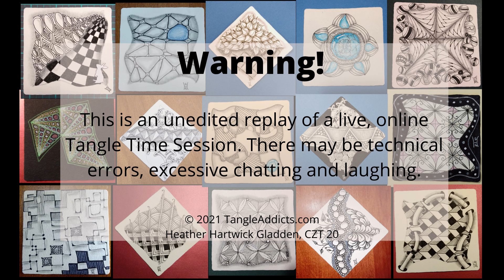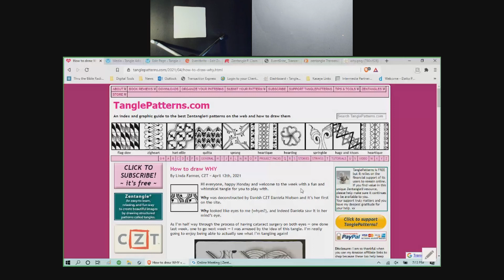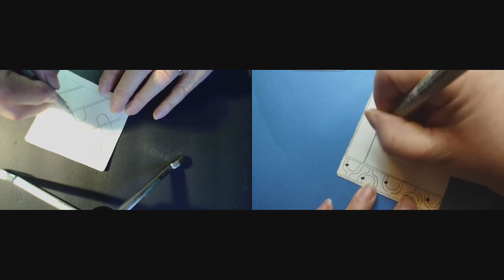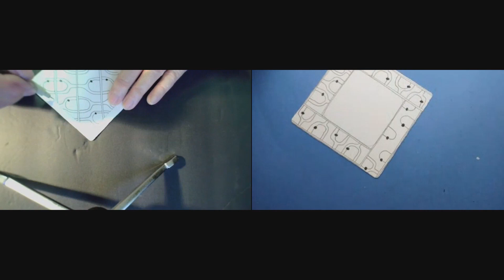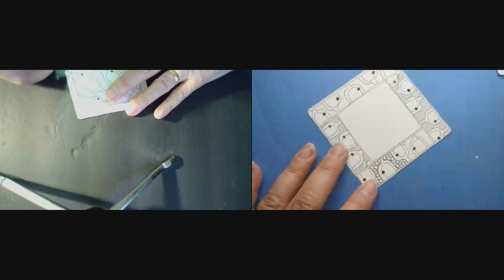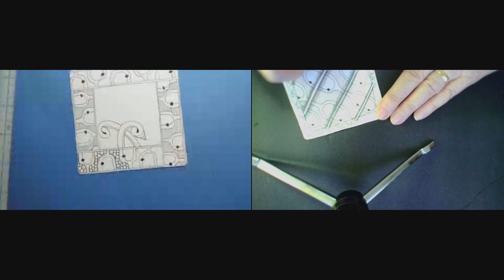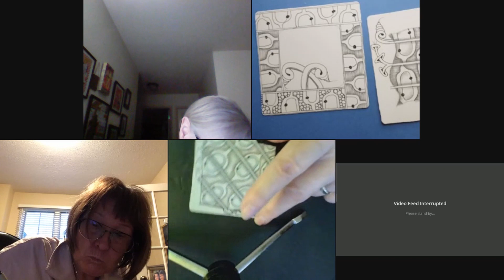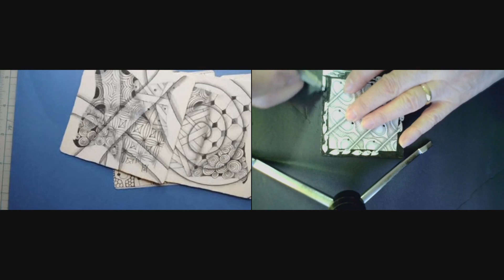Zentangle®: Tangle Time PM Replay WHY | CZTs: Heather & Cherie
This is the unedited* replay of the PM Tangle Time session from 4/15/21 where Mother-Daughter CZT Duo explored this new, fun & whimsical tangle from CZT Daniela Nielsen

Unedited = chit chat, technical issues, extra chit chat at the end, and lots of laughter! It will be as if you were there!

for Class info, Step-outs, Zentangle® Supplies, Blog, etc.

Join the Tangle Addicts community on Facebook - share your work, chat with other tanglers.

Happy Tangling!!!
Heather Hartwick Gladden, CZT

This video is solely the property of Heather Hartwick Gladden, a Certified Zentangle Teacher acting with permission from Zentangle, Inc., and may not be copied, recorded or redistributed without the prior written consent of Heather Hartwick Gladden, CZT and Zentangle, Inc. All Zentangle related trademarks are the sole and exclusive property of Zentangle, Inc., and may not be copied, recorded, reproduced or otherwise used without the express prior written consent of Zentangle, Inc.